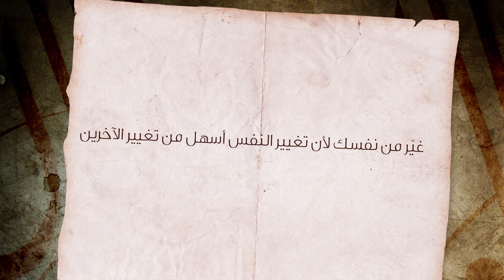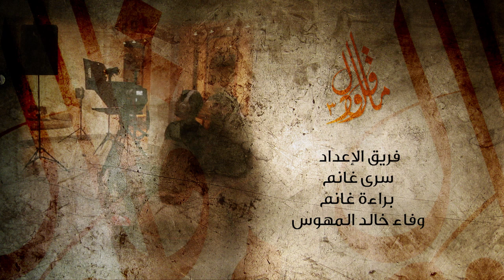ما قل ودل ٣ الحلقة ٣٠ - كن جميلاً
ما قل ودل الموسم الثالث برنامج تنموي يهدف إلى إعطاء المشاهد طرقا عملية لتطوير الذات وتنمية مهاراته الفردية والاجتماعية. كما يسلط الضوء على بعض الجوانب السلبية في المجتمع ويطرح أفكاراً لمعالجتها. تتوزع حلقات البرنامج طيلة شهر رمضان المبارك ويعرض على قناة دبي قبيل أذان العشاء بتوقيت الإمارات.